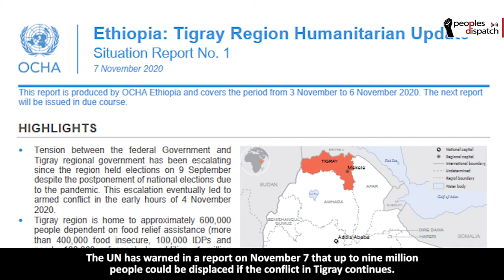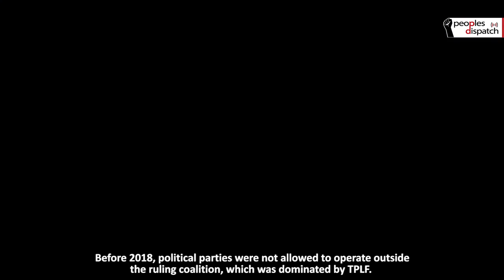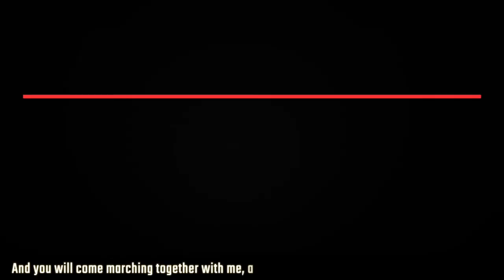What is happening in Ethiopia?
The conflict in Ethiopia’s northern region Tigray is intensifying. Hundreds have reportedly died and the fighting has now spilled across the country’s national borders into neighboring countries. As the conflict spreads, it is feared that it could have a destabilizing effect on the broader region.

How did this conflict begin?